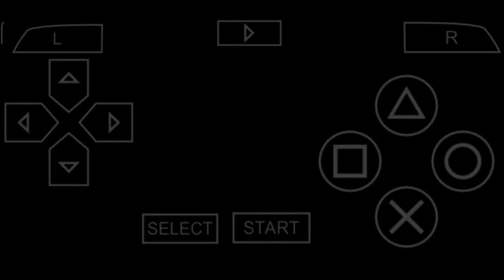Need For Speed Most Wanted 5-1-0 | 6 Hector Domingo "Ming" | Chokehold | Knockout Gameplay